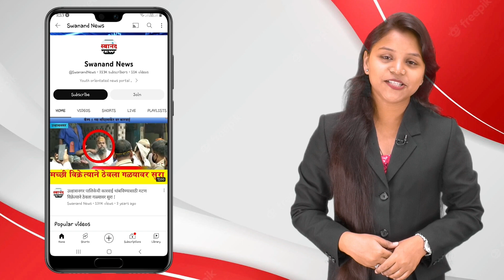अंबरनाथ : दारुड्या बापाची मुलाने केली हत्या ! आईला मारहाण करत असल्याने मुलाने उचललं टोकाचं पाऊल !